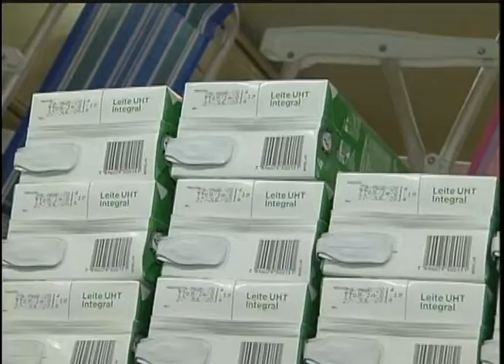Jornal da TVE - Segunda Edição - 09/05/14 Bloco 1